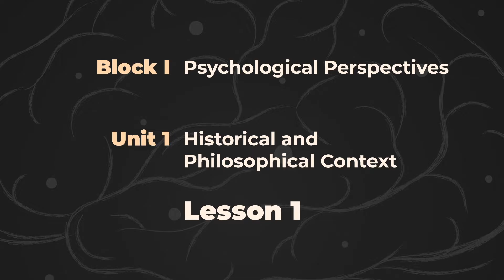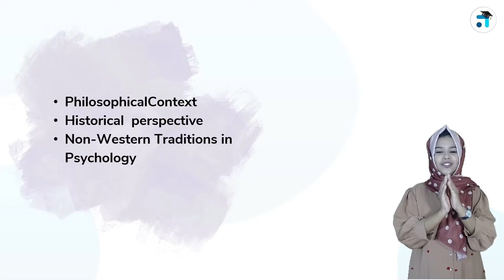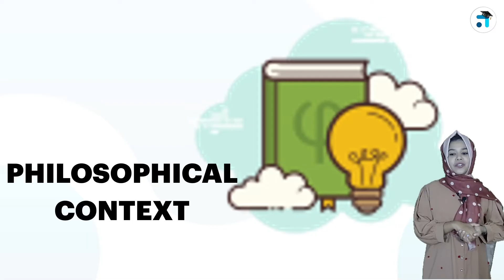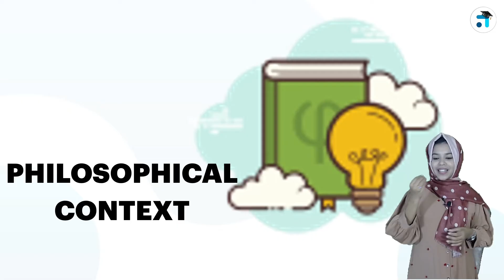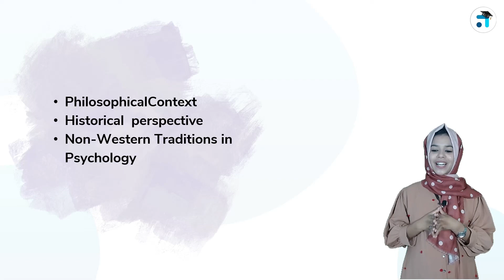Lesson 1 (Block 1) Development of Tsychological Thought | BPCC-106 | IGNOU Malayalam | Learnwise